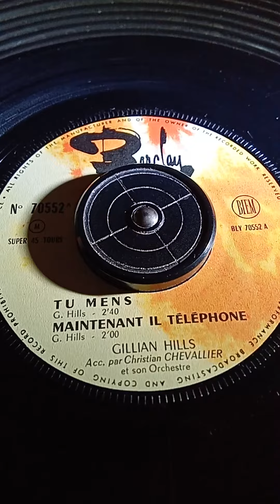GILLIAN HILLS - MAINTENANT IL TELEPHONE - EP BARCLAY 70 552